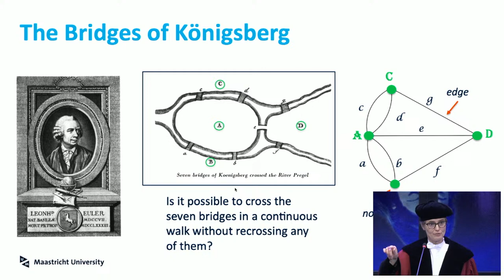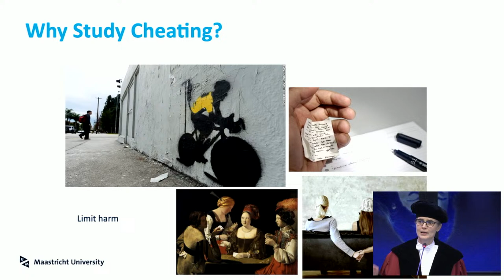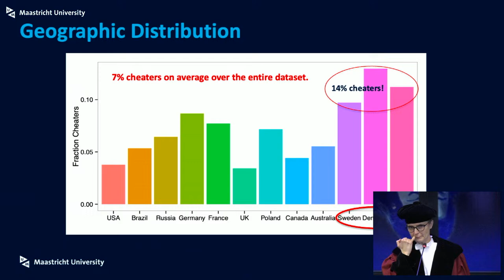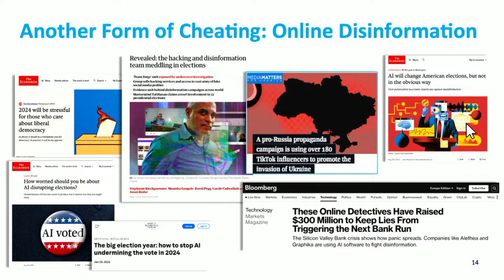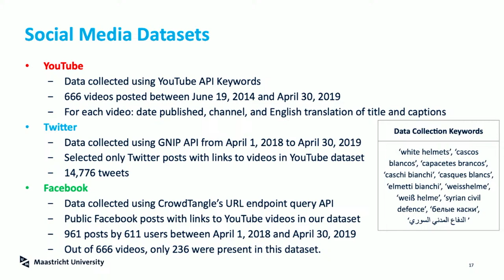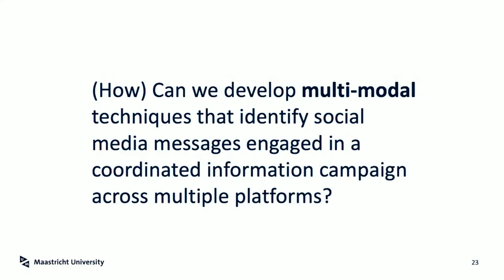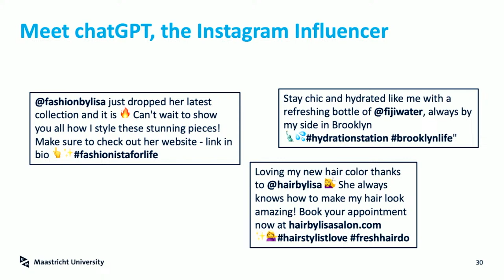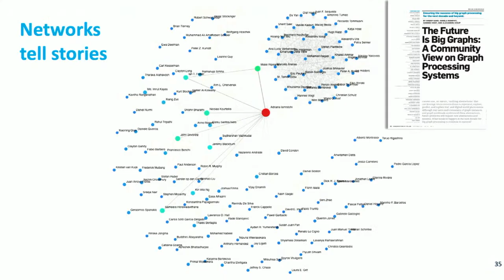Inaugural Lecture Prof. dr. Adriana Iamnitchi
appointed as “Computional Social Science” in the Faculty of Science and Engineering

The title of the lecture:
“Cheats and gossips in cyber-social processes”

Computational social science emerged in the last decade as an interdisciplinary field that studies cyber-social processes from the digital crumbs left by Internet users interacting online. This lecture examines two such processes through the lens of network structures. The first, referred to as “cheats”, is rule bending, such as cheating in video games or manipulation attempts via information operations in social media. The latter, referred to as “gossips”, is how information spreads online.

Despite the appearance of big data, computational social science struggles with lack of sufficient good data for reproducible and generalizable research. While the European Digital Services Act promises increased transparency in how social media platforms operate, it does not guarantee means to overcome the recent platform practices in guarding their data from researchers. This lecture will conclude with a discussion on challenges of using large language models for generating synthetic social media datasets.

In de afgelopen tien jaar is computationele sociale wetenschappen opgekomen als een interdisciplinair vakgebied dat zich toelegt op de studie van sociale processen; dit op basis van de digitale kruimels achtergelaten door internetgebruikers. Deze lezing bespreekt twee van zulke processen vanuit het perspectief van netwerkstructuren. Het eerste proces, aangeduid als “cheats”, ziet op het omzeilen van regels, zoals valsspelen in videospelletjes of manipuleren door middel van informatie die wordt verspreid op social media. Het tweede proces, aangeduid als “gossips”, ziet op de online verspreiding van informatie.

Ondanks de opkomst van big data, worstelt de computationele sociale wetenschappen met een gebrek aan kwalitatief goede data voor het uitvoeren van reproduceerbare en generaliseerbare wetenschap. Hoewel de Europese Digital Services Act moet gaan zorgen voor meer transparantie in de wijze hoe social media platforms opereren, garandeert deze niet dat hiermee de recente praktijken van dergelijke platforms om hun data af te schermen van wetenschappers, kunnen worden doorkruist. Deze lezing eindigt met een discussie over de uitdagingen bij het gebruik van generatieve kunstmatige intelligentie om synthetische sociale media datasets van goede kwaliteit te genereren.